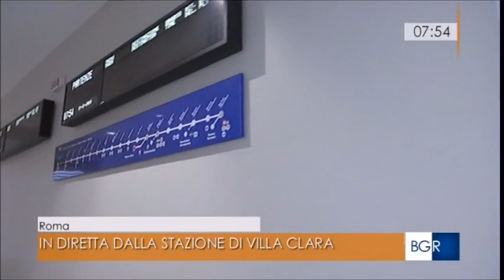Stazione Vigna Clara su BR Lazio 21.11.2019 (by VCB)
Servizio sulla stazione Vigna Clara andato in onda il 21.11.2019 nell'ambito della rubrica "Buongiorno Regione" del TGR Lazio.